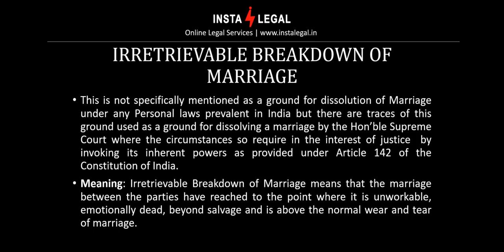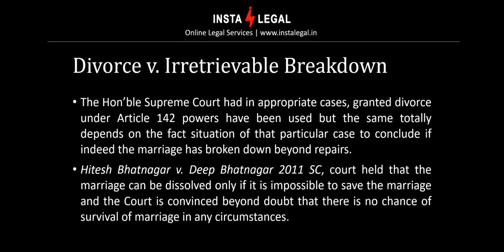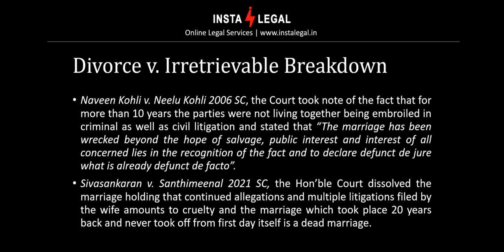IRRETRIEVABLE BREAKDOWN OF MARRIAGE: GROUNDS FOR DIVORCE?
The Hon'ble Supreme Court has time and again used its inherent powers as provided under Article 142 of the Constitution of India to do complete justice in a matter where the circumstances so warrant specifically for the marriages which have broken down beyond repairs and the parties are fighting with each other for years together before various levels of court. These are cases where one party is not ready to separate or grant divorce allowing each party to live separately and live their lives according to their own wishes. This ground of Irretrievable breakdown of marriage is though not recognised as a ground for divorce under the personal laws be it Hindu Law, Muslim Law, Christian Law, Parsi Law, etc yet the Hon'ble Supreme Court has used its inherent powers by making this as a ground to dissolve the marriage between the parties.